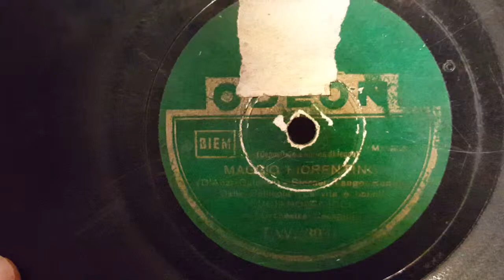luciano tajoli - maggio fiorentino - 78 giri